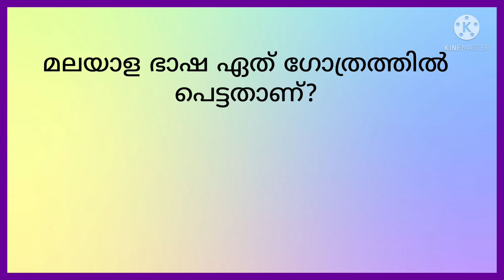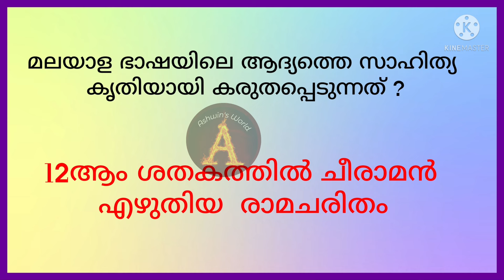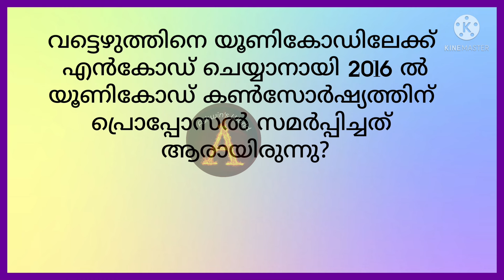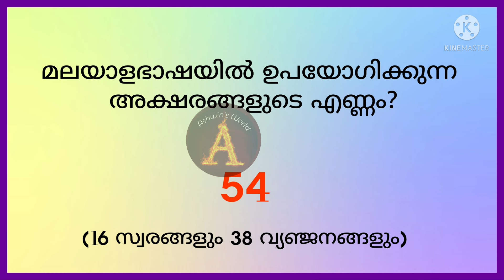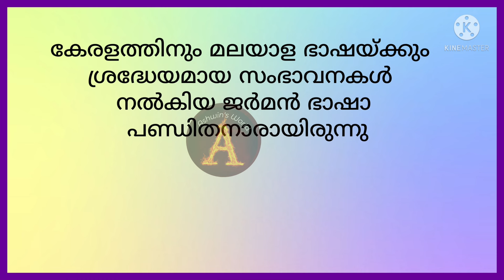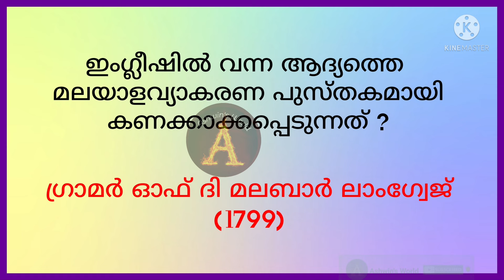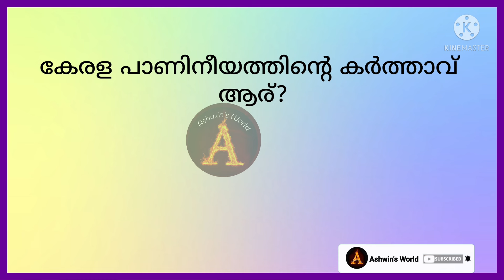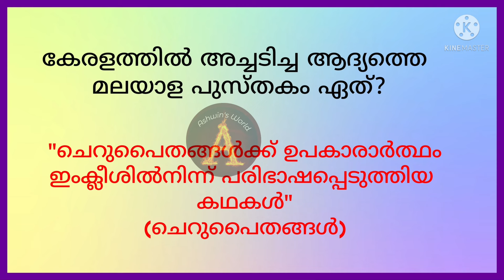മലയാളഭാഷ ക്വിസ് !! Kerala Quiz !!മലയാള ഭാഷ പ്രശ്നോത്തരി !! Ashwin's World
മലയാളഭാഷ ക്വിസ് !! Kerala Quiz !!മലയാള ഭാഷ പ്രശ്നോത്തരി !! Ashwin's World, Kerala Piravi Quiz !! Kerala Quiz !! കേരള ക്വിസ് മലയാളം !! Ashwin's World, kerala piravi Quiz in Malayalam for Lp,Up,Hs,Hss, kerala Quiz 2021, malayala bhasha quiz,